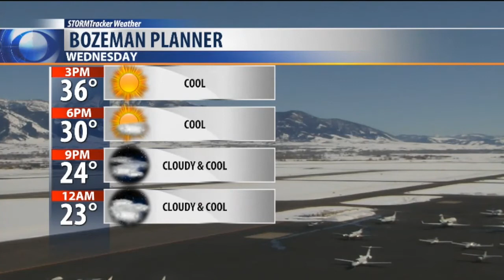Changes Coming Thursday and Friday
Nice weather pattern continued again today but there is a change coming Thursday and Friday. The next weather maker will bring increasing clouds, wind and a little rain or snow to SW Montana. See the timing of the showers Thursday in this on demand STORMTracker video forecast with Chief Meteorologist Mike Heard.